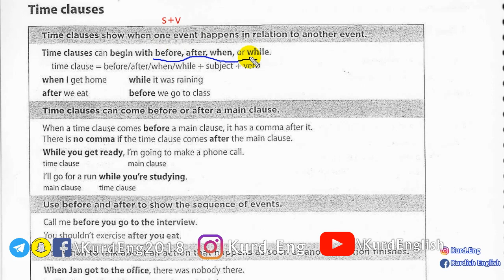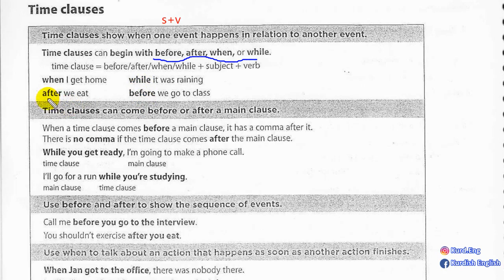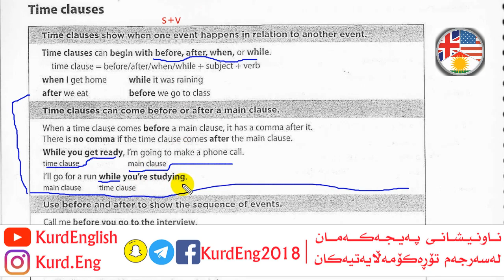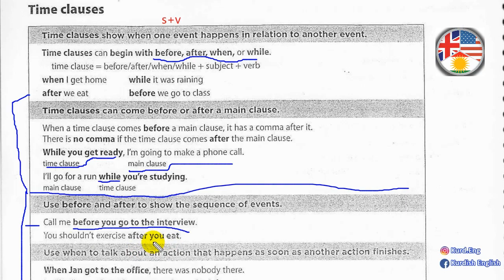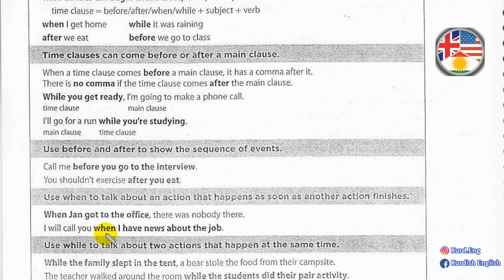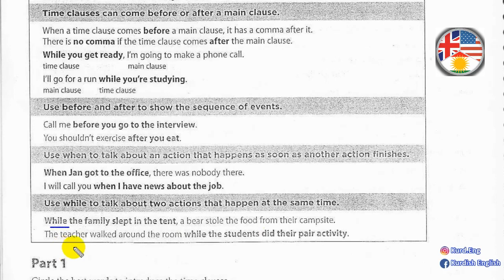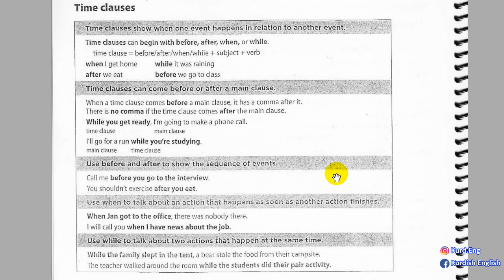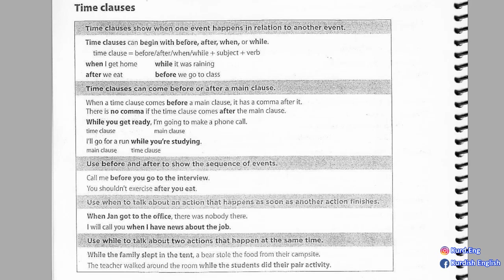کۆرسی فێربونی زمانی ئینگلیزی/ئاستی دووەم #23